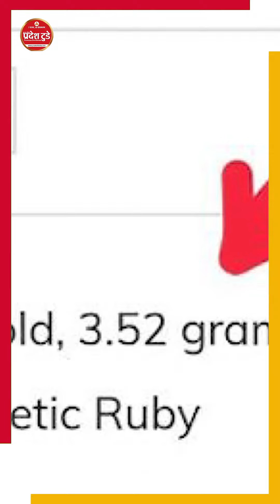भ्रष्टाचार का गढ़ बन गया है अभिषेक अग्रवाल का सजावट ज्वेलर्स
Pradeshtoday आज के दौर की मीडिया जो नाटकीय और भूल जैसा काम करता है। इन सबके इतर हम आपके हित की खबरें पहुँचाने का प्रयास कर रहे है…

अगर आपको हमारा यह प्रयास अच्छा लगा तो इसे अपनों तक जरूर पहुँचाए। धन्यवाद…